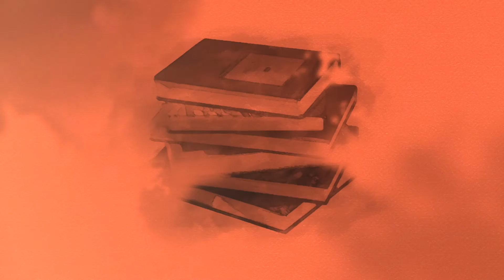Teaching the Holocaust, 22-24 August 2016